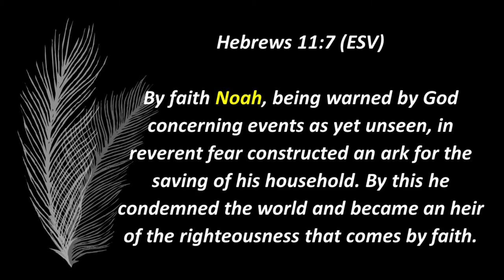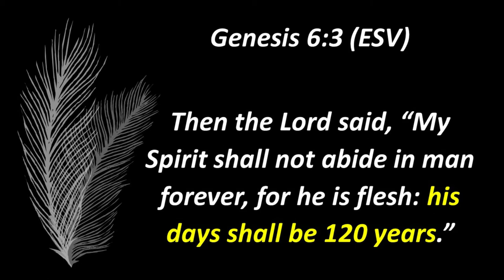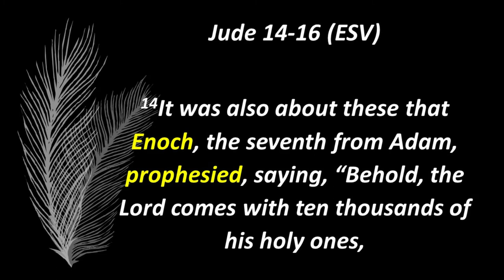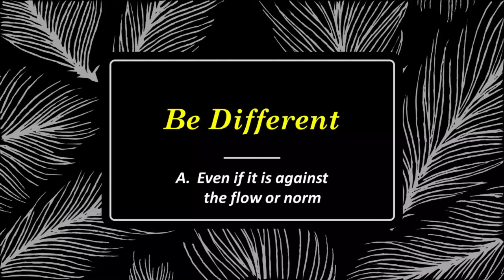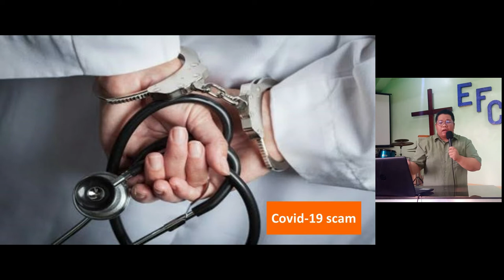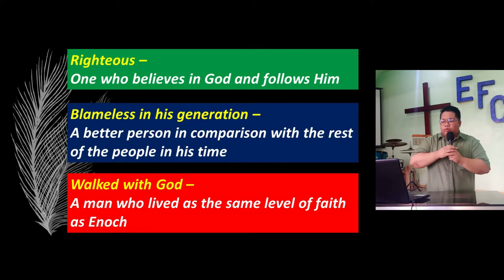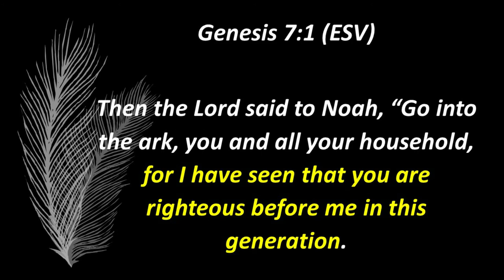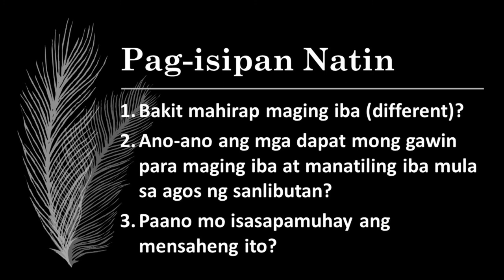"Noah: Be Different!" Beyond Comfort Zones : Faithful Living like the Heroes of Faith